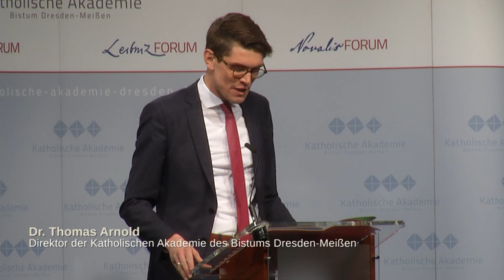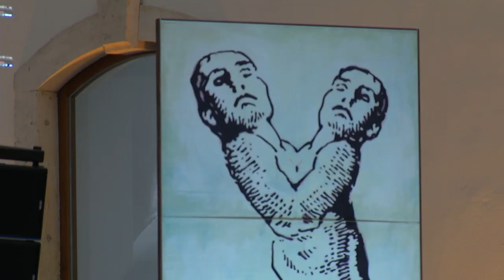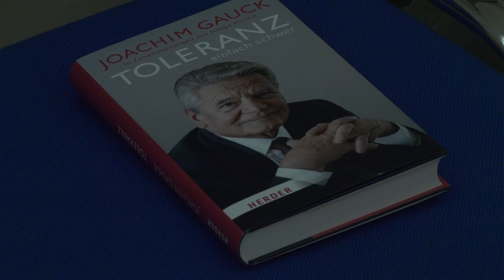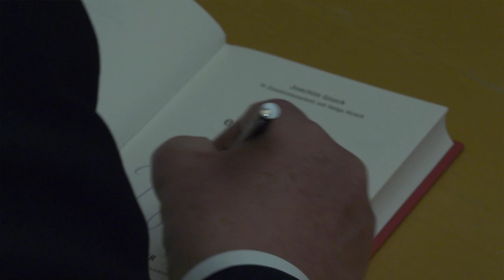Unser Land. Vom friedlichen Zusammenwachsen in rauen Zeiten.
Rede des Bundespräsidenten a.D. Joachim Gauck im Rahmen der Kathedralgespräche im Albertinum am 4. Dezember 2019.